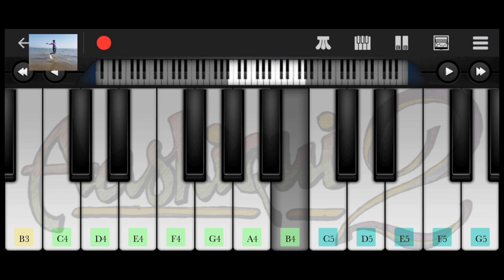CHAHUN MAIN YA NAA (AASHIQUI 2) PIANO COVER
chahun main ya na | chaun me ya na | chahun main ya na slowed reverb | chau mai yana | hui na thi koshishe | abhi maina dekhu khwab wo | tuhihe mujhuko batade song | chanu me perfume | tu hi hey mujuko bathade lyrics | hui na thi khwahishein | chaun me ya na lyrics | chahun main ya naa | abhi mena dekhu khwab wo | chau m ya na | tu hi ye mujhko bata de slowed and reverb lofi | chahun main ya na remix | chahun main ya na piano | thuhiye mujko batade | thu hi hey mujuko | chahu mai aana slowed reverb | aashiqui 2 songs slowed and reverb | aashiqui 2 songs ringtone | aashiqui 2 songs remix | aashiqui 2 telugu songs | aashiqui 2 songs mix | aashiqui 2 songs mashup slowed and reverb | aashiqui 2 slowed reverb songs | aashiqui 2 songs slowed | aashiqui 2 songs music only | aashiqui 2 songs lofi remix | Piano | Piano cover | Aashiqui 3 |